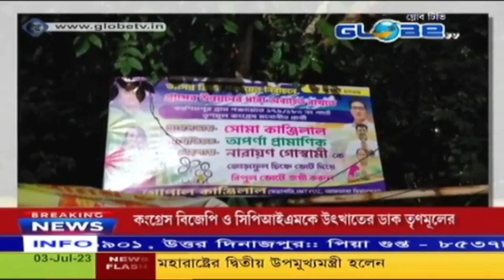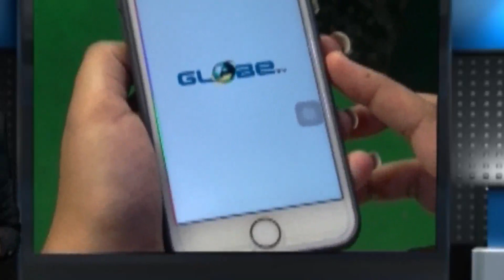কাশেমপুর গ্রাম পঞ্চায়েতে তৃণমূলের ভোট প্রচার